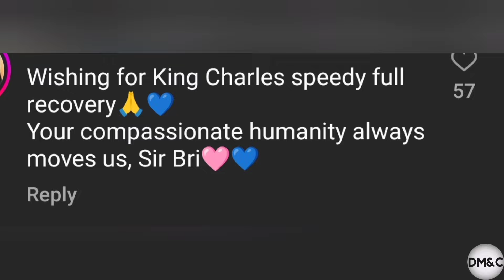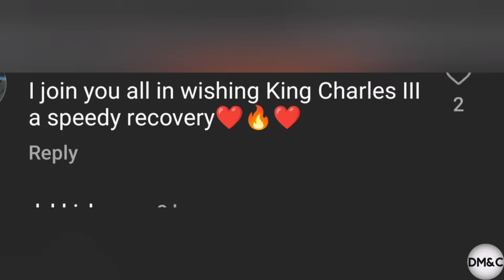Brian May Shares Emotional Message for King Charles following his Cancer diagnosis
In a development that has reverberated across the United Kingdom and the world, Buckingham Palace announced that King Charles III, who ascended to the British throne following the death of his mother, Queen Elizabeth II, in September 2022, has been diagnosed with cancer. This news comes as a profound shock.

Sir Brian May, the lead guitarist of Rock Band Queen Shared some heartfelt message for His Majesty. He shared this photo and Captioned

"Sending heartfelt wishes to His Majesty KING CHARLES for a speedy full recovery - and saluting his courage in fighting his battle with cancer in public, giving support and inspiration to so many. Get well soon Sir! Bri"